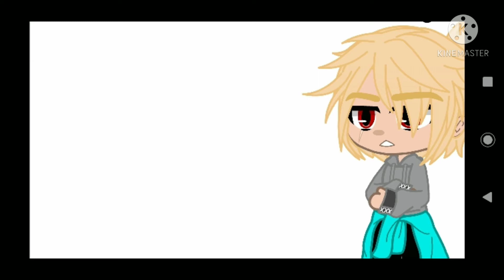I GOT SHOT!//And I'll being riding shotgun//Kinda BKDK//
I DONT OWN THE SOUND/SONG